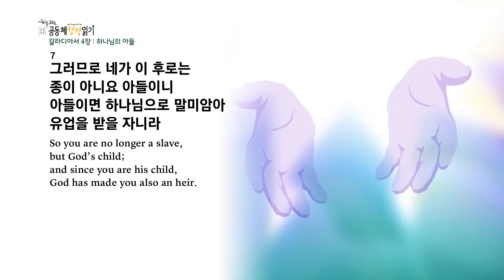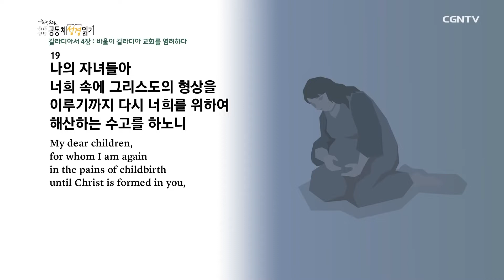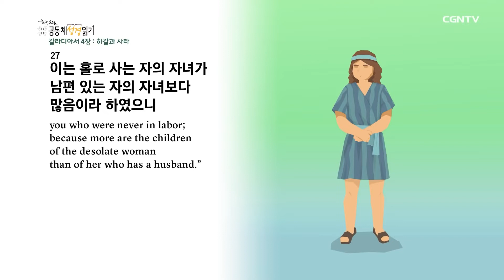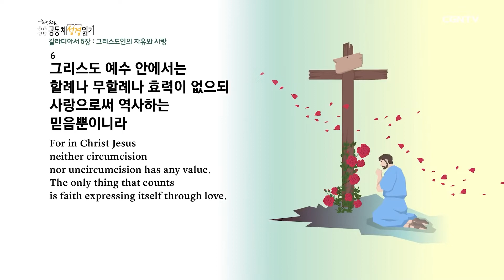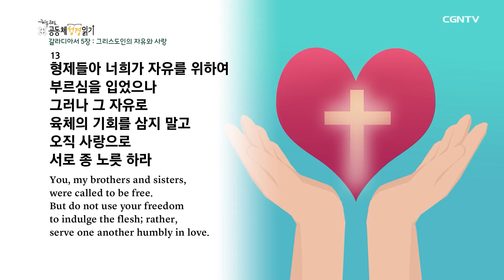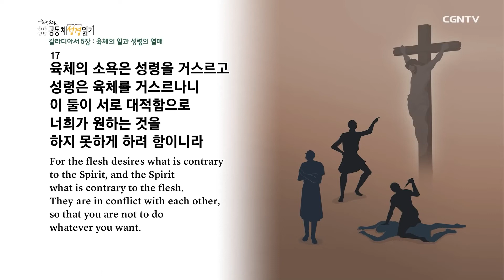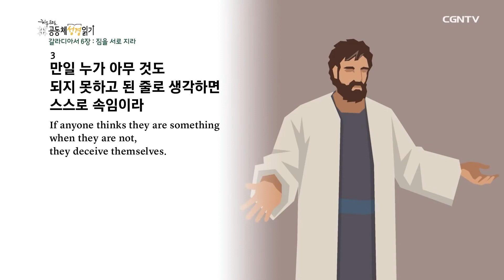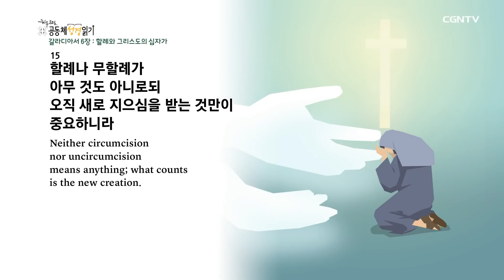[2021년 1독하기 도전!] 의정부영락교회 유소년부 12월8일 수 갈라디아서 4~6장